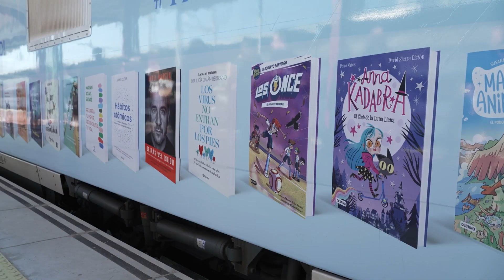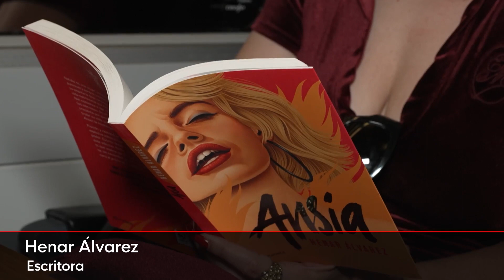El Tren de la Cultura de Renfe llega a Valladolid con 12 escritores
El segundo Tren de la Cultura de Renfe ha viajado a Valladolid con 12 escritores y escritoras que participarán en la Feria del Libro de Madrid.

La iniciativa, que tiene como objetivo el fomento de la lectura, surge de un acuerdo entre Renfe y la División Editorial del Grupo Planeta.

Al llegar a la capital castellana, la comitiva ha sido recibida por escritores vallisoletanos, junto con la viceconsejera de Acción Cultural de la Junta de Castilla y León, Mar Sancho y Germán Delibes, hijo y presidente de la Fundación Miguel Delibes.

La recepción ha sido en el Palacio del Licenciado Butrón, futura sede de la casa de Miguel Delibes en Valladolid.

Tren y lectura es un binomio que combina bien.

Por eso, este tren de la cultura es mucho más que un trayecto, supone un viaje a un mundo de libros y literatura.